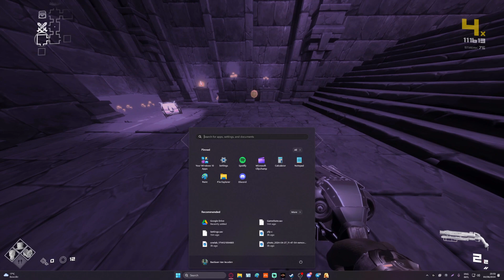My first speedrun! BPM | Odr | Hard | Loose | 3rd place run :3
Hard and loose is also exactly how I like my guys
Hey, if you're watching this then congrats, it's my first ever speedrun! I fuck up a little by not having audio but either way this was my second attempt so I fixed my audio expecting not to win on the second attempt anyway